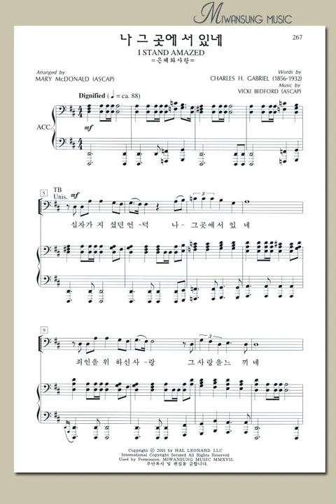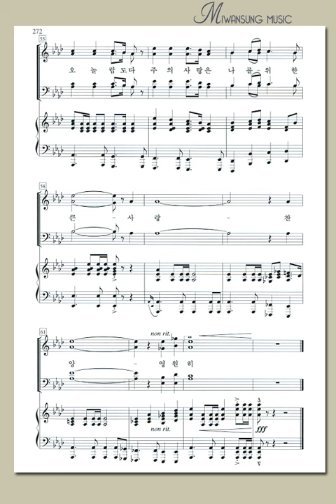하이라이트26집 / 나 그곳에 서 있네 / 소프라노파트